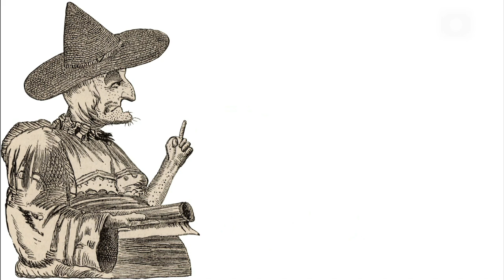Vaccines: Where did they come from? | Stuff of Genius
Although forms of vaccination had been discovered thousands of years ago in Asia and Africa, Western Europeans didn't pick up on it until Edward Jenner turned an old wives' tale into the Stuff of Genius.